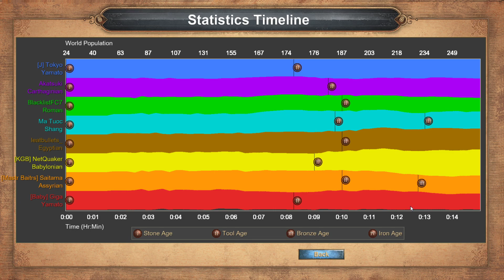4v4 Expert rm highland egyption